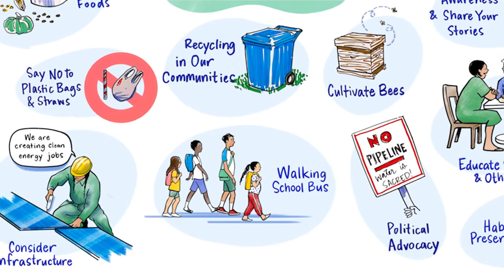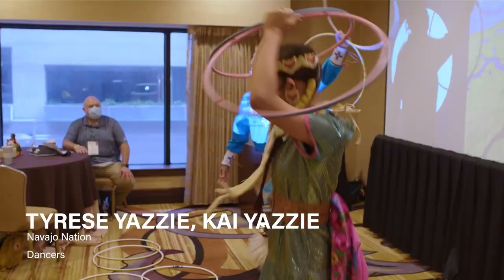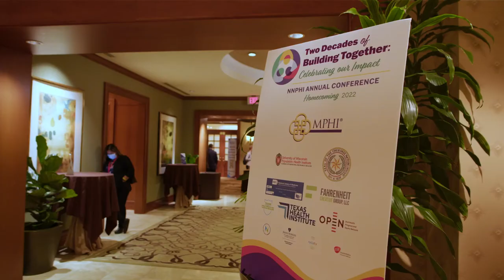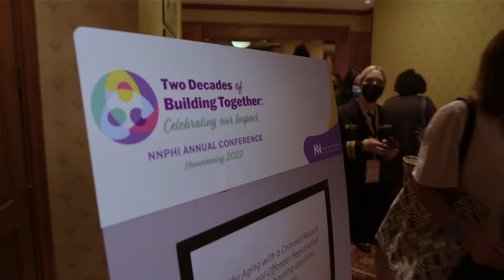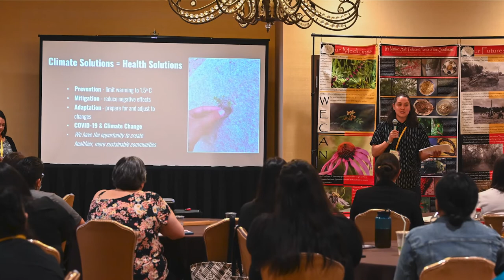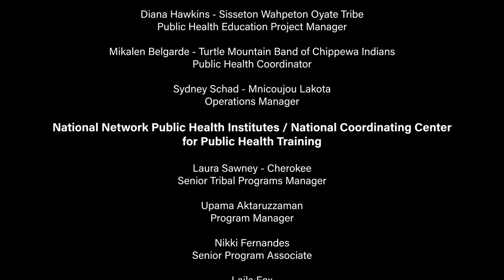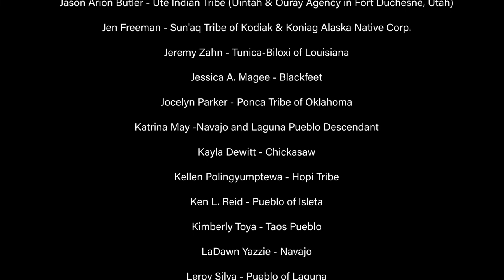The Indigenous Public Health Leadership Program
NNPHI is striving to help increase the numbers of Tribal Public Health professionals with the development and facilitation of the inaugural Indigenous Public Health Leadership Program (IPHLP). The IPHLP strives to increase public health efforts being implemented throughout Indian Country via a culturally centered program that takes a decolonized approach to teaching emerging Tribal Public Health professionals about pertinent and relevant Tribal public health knowledge that can be taken back to their respective Tribal communities with the ultimate goal of improving the health, well-being and quality of life in Indigenous communities and beyond.